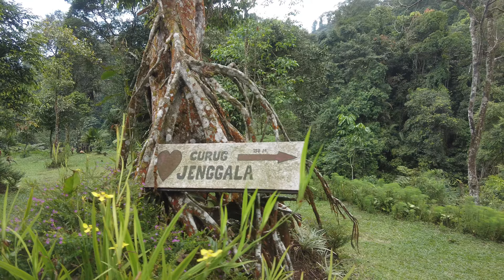Explore Ke Curug Jenggala Menggunaka Sepeda Lipat